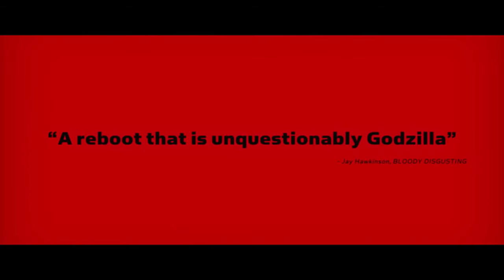Godzilla Resurgence Official US Trailer #1 (2016) Shin Godzilla Movie HD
Godzilla Resurgence US Trailer 1 (2016) Shin Godzilla Movie HD [Official Trailer]